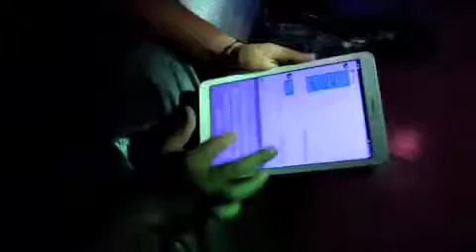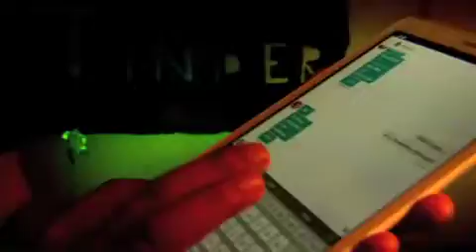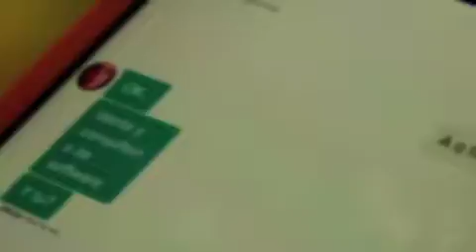Informativos40 App para buscar pareja por internet, Tinder